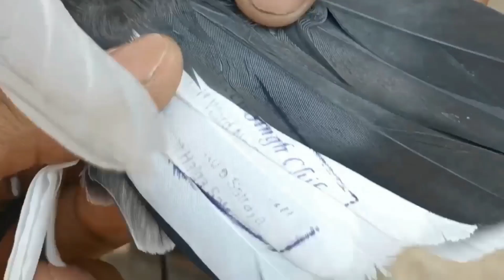Sonu(Deewangarh) V/s kali(Nekowal) 16,18,20/05/2022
ta ke hum ap sabhi bhai ko acha acha
loft or breeder kabutar ka shonk karwa saka
aj ke video ma#Sonu(Deewangarh) V/s kali(Nekowal) 16,18,20/05/2022 @Pigeon Master Club🐦🐦  @kabutar jind jaan 🙏 puri video dakha dosto.. watch full or enjoy it..#